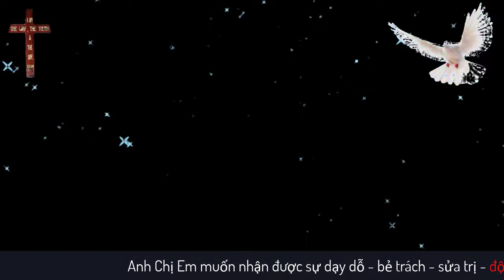Mục Sư Phạm Ngọc Anh | 3 dấu chỉ gần Chúa hay xa Chúa | Hội Thánh Lời Sự Sống Việt Nam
Hội Thánh Tin Lành Lời Sự Sống Việt Nam

Địa điểm nhóm: tầng 17, toà nhà Detech, số 8c, đường Tôn Thất Thuyết (gần bến xe Mỹ Đình). Thời gian nhóm: 15h00 - 17h00.

🎯 Thờ phượng Chúa cùng Ca Đoàn Lời Sự Sống tại:

 • Khúc Hòa Ca Hy Vọng | Ca Đoàn Hội Thá...

Kênh Youtube chính thức của Hội thánh Tin Lành Lời Sự Sống Việt Nam, luôn đăng tải và cập nhật những bài giảng mới nhất từ Chúa nhật, Hội thảo, Đại hội.